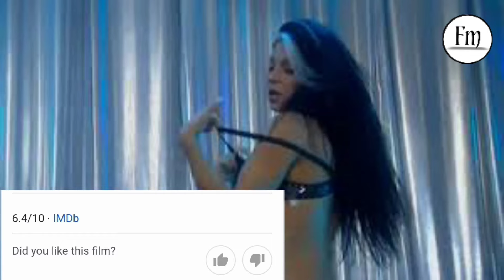Top 04 Hollywood 18+ Watch Alone Movies in Hindi Dubbed | 18+ movies on youtube | Filmymines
Top 04 Hollywood 18+ Watch Alone Movies in Hindi Dubbed | 18+ movies available on youtube | Filmymines

Movies link 🎬🎬

📢Important Notice📢

Note- we do not all own material we are posting on this channel. If you are a copyright owner and want your work want to be removed from our channel please contact us via email  or leave us a personal message here and we will remove your material right away.